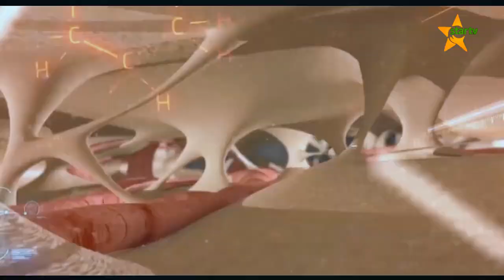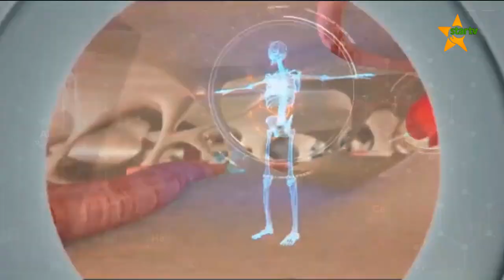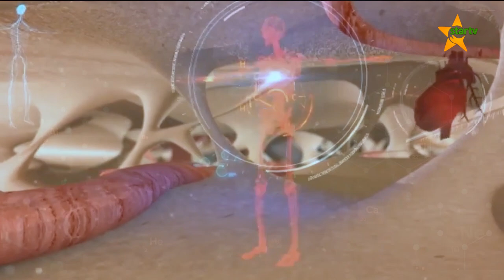JENGAAFYACLINIC: UJUE UGONJWA WA MAAMBUKIZI YA MIFUPA. EP 1